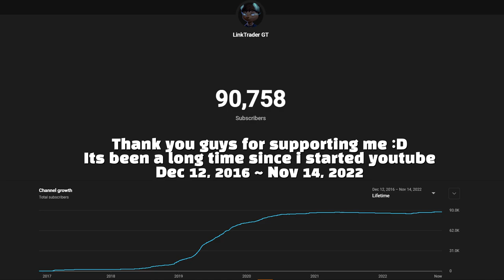If we reach 100,000 Subscribers....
ㄴ(Luckiest Moment, Scam Moment, Prank Moment, Profit Moment)